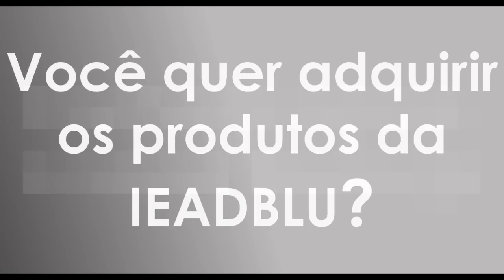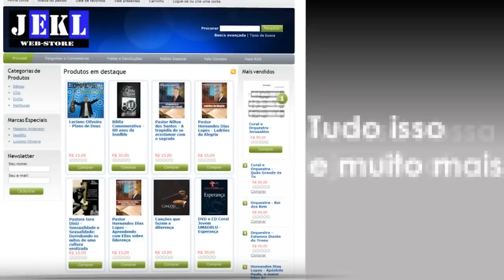Pastor Samuel Ferreira - Seja abençoado hoje